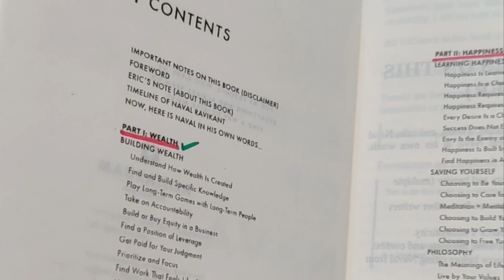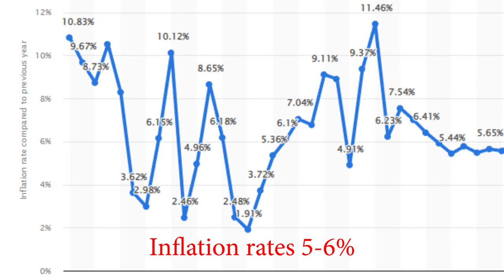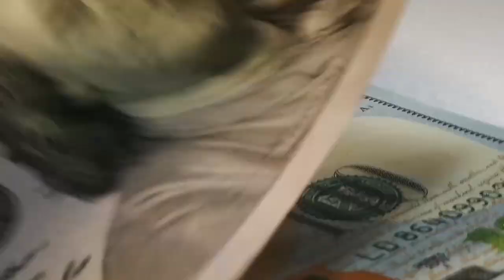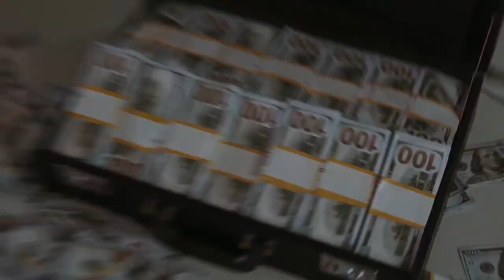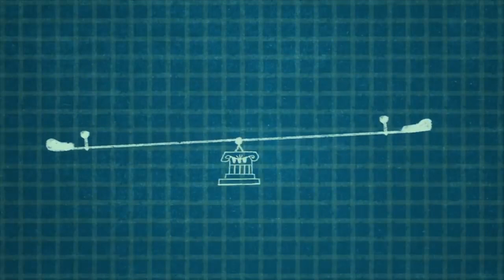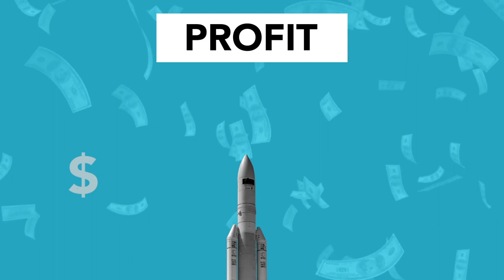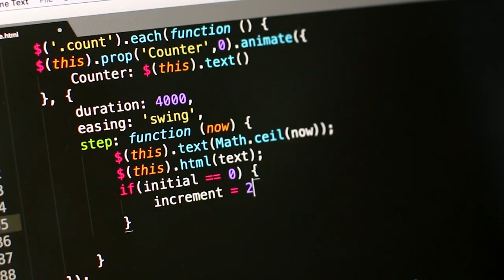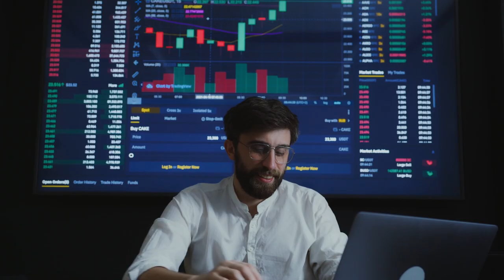The Almanack Of Naval Ravikant || (Book Review in Bangla) || How to Get Rich || Nur Rahman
00:00:00  Intro
00:00:25  বইটিতে গুরুত্বপূর্ণ কী কী আছে ?
00:01:07  সম্পদ কি?
00:02:51  টাকা কি?
00:03:18  সম্পদ নিয়ে বিস্তারিত আলোচনা
00:04:14  Status কি?
00:06:50  কিভাবে সম্পদ বানানো যায়?
00:07:57  একটা ব্যবসা কিভাবে সম্পদ হতে পারে?
00:10:35   কিভাবে আমরা সম্পদ বানাতে পারি?
00:12:26  সম্পদ তৈরি করার দারুণ উপায় !
00:14:09  শেয়ার মার্কেটে invest করার উপায়?
00:16:47   luck কি?
00:19:34  Specific Knowledge বলতে কি বুঝায়?
00:22:49  আমার specific knowledge কোনটা কিভাবে বুঝবো?
00:24:24  Wisdom বলতে কি বুঝায়?
00:25:58  Judgement কি?
00:26:48  জেনে নিন কোন ৩ টি কারনে একজন মানুষ ভালো করেন !
00:28:48  বড়লোক হতে চাইলে যা করতে হবে !
00:29:30  সুখী হতে চাইলে যা করতে হবে !
00:30:46  জীবনে ভালো করতে চাইলে যা বুঝতে হবে !
00:31:34  বড়লোক হতে হলে ২টা গুণ লাগবে!
00:32:20  বড়লোক হতে হলে এই গুণতি অবশ্যই লাগবে !
00:32:50  নিজের মূল্য বাড়াতে এই কাজটি করতে পারেন !
00:34:26  জীবনের বড় সিদ্ধান্ত নিতে গিয়ে যে ভুলটা সবাই করেন !
00:35:22  এই কাজটি করলে আপনাকে কেউ আটকাতে পারবে না !
00:36:06  যে জিনিসটি না থাকলে কোনদিন বড়লোক হতে পারবেন না!
00:36:59  Outro

You can download the Book (Free !!!

In this video, I'm reviewing "The Almanack of Naval Ravikant" - the best personal finance and motivational book out there! This book is a treasure trove of wisdom for anyone looking to get rich, succeed in life, and find happiness. With its unique blend of Eastern philosophy and Western practicality, it's the perfect guide for students and anyone seeking self-improvement. In this book review in Bangla, you'll discover the secrets of success and happiness from one of the most inspiring thought leaders of our time. Watch the video now and take your first step towards a better life!"

This Channel is dedicated to helping entrepreneurs, business owners, and individuals to achieve their goals and reach their full potential. From time-saving productivity hacks to smart personal finance strategies, we cover everything you need to know to succeed in today's competitive business world.

Our channel is packed with actionable tips, tutorials, and in-depth Business case studies, to help you take your business or career to the next level. Whether you're just starting out or looking to grow an established business, this channel will provide you with the knowledge and tools you need to succeed.